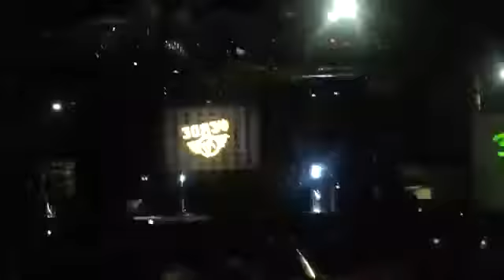En la inmensidad-Verde70 in Espol